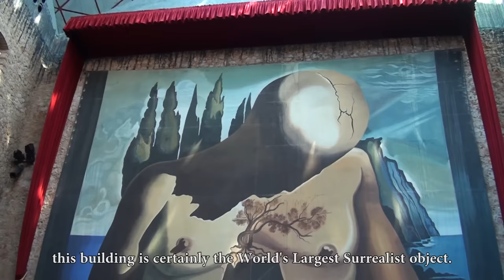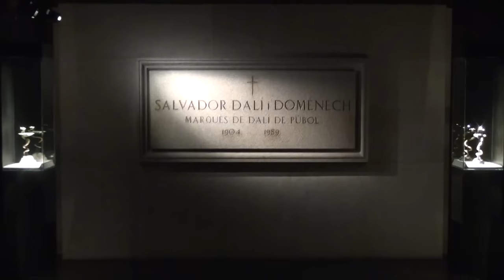✅ Guía de GIRONA, la joya medieval de Cataluña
In this episode Ruben Alonso gets up early in order to visit the Old Town of Girona and The Dalí Theatre-Museum in Figueres, a one day trip full of art and culture in two of the most beautiful cities of Catalonia.

En este episodio Ruben Alonso madruga para visitar la Ciudad Vieja de Girona y el Teatro-Museo Dalí en Figueres, un viaje de un día lleno de arte y cultura en dos de las ciudades mas bellas de Cataluña. Ven a visitar Girona y el Museo Dalí de Figueras